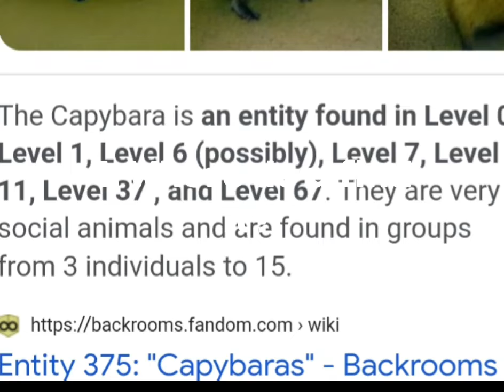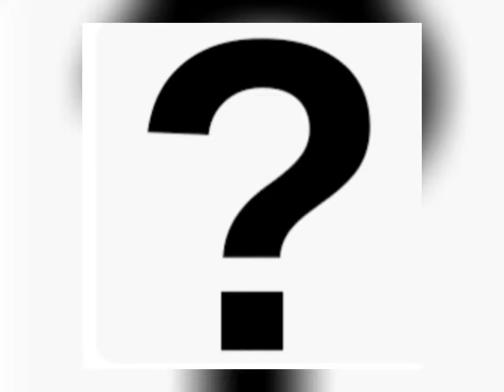Capybara Entity 375 In The Backrooms?!